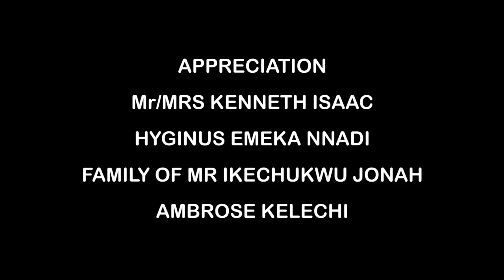L’un De Nous Doit Choisir Le Chasseur Du Village Comme Notre Mari - Films Nigeria En Francais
la princesse trouve l’amour dans les yeux d’un roturier mais doit venir sur de nombreux obstacles.

Un film nigérian en français Avec: Jerry Williams, Maicon Emeka, T T Temple

French Royal Contractors